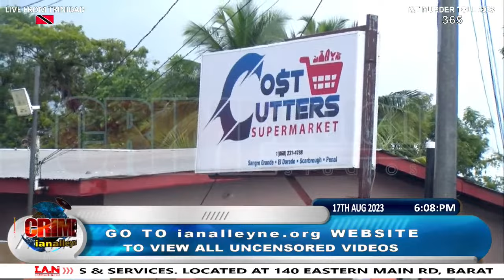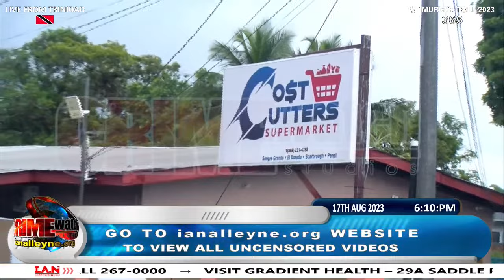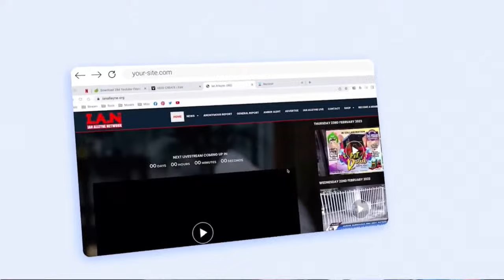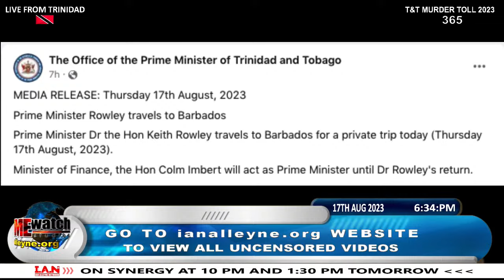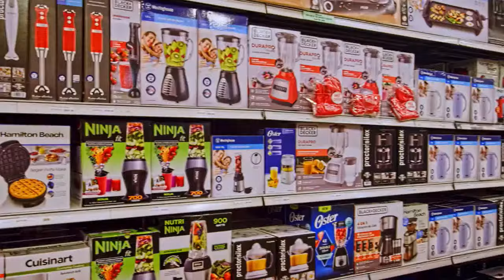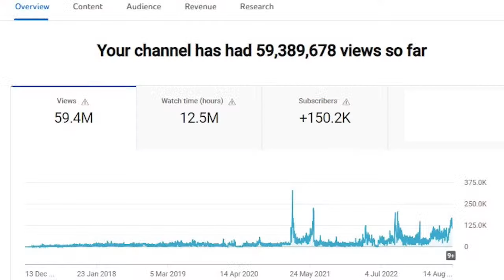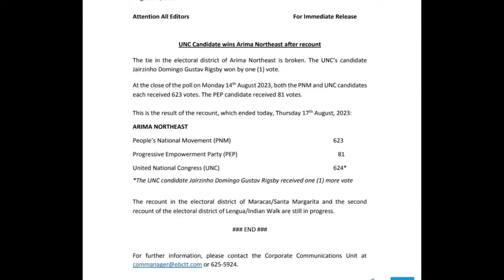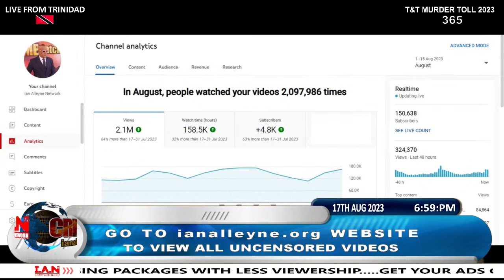THURSDAY 17TH AUGUST 2023 - CRIME WATCH LIVE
Today's Highlights:

A Telecom Security Officer was shot and killed during a robbery outside Cost Cutters Supermarket in Chin Chin Road, Cunupia on Thursday 17th August, 2023.
• The deceased was identified as 46-year-old Hasley Augustine of Arima.
• Around 11:30am, Augustine along with three other security officers went to an RBC ATM at DS Plaza, Chin Chin Road, Cunupia.
• While they were depositing the cash, five armed men entered the ATM and ambushed them while one of the suspects began struggling with the driver of the security vehicle.

Arson is suspected in the fire which claimed the lives of a woman and two children at their home in Sangre Grande on Thursday 17th August, 2023.
• The deceased were identified as Natasha Nancoo and her two sons, ages 20 and 119of Vega-de-Oropouche, Toco Main Road, Sangre Grande.
• The victims were found burnt to death inside the house early this morning.
• Natasha is said to be the wife of 46-year-old Sherwin Bernard, who was shot dead outside his minimart, 6 months ago.
On January 29th 2023: Sherwin was shot and killed in a hit outside his business place but the killers tried to make it look like robbery was the motive.

A man was shot and wounded while at a bar in San Fernando on Wednesday 16th August, 2023.
• The victim was identified as 29-year-old Matthew Roopal of San Fernando.
• Rooplal was liming at Jiggas bar on Cipero road, St John, San Fernando when a black vehicle pulled up.

A man who stabbed his father was later detained by police in La Horquetta on Wednesday 17th August, 2023.
• At around 6pm, a 27-year-old man from pinto road Arima stole a white Nissan Xtrail registered PDP 5046 from phase 4 La Horquetta.
• The suspect then went to his father, 55-year-old Noel Brown’s home and stabbed him in his head, chest, back and hands before fleeing the scene.

Two persons were killed in two separate incidents as a result of road traffic accidents over the weekend.
A cameraman was killed during a vehicular accident in Mausica on Sunday 13th august, 2023.
• The deceased has been identified as 25-year-old Tahir Haytar of De la Mar Road in Trincity.

A man died following a vehicular accident in Arima on Saturday 12th August, 2023.

An intoxicated man drowned after he slipped and fell on flower pot beach in Pointe-a-Pierre on Sunday 13th August, 2023.
• The deceased is 39-year-old Avinash Ramjattan of Garth Road in Williamsville.
Ramjattan was the 27th person that died by drowning for the year thus far.

A young man was reportedly found hanging at his home in Endeavour extension road on Monday 14th August, 2023.

A teenager is suspected to have died by suicide at her St James home on Sunday 13th August, 2023.
• The deceased was identified as 16-year-old Kimora Lee-Stephens of Bournes Road in St. James who was a student at Bishops Centenary College in Port-of-Spain.

A man who is yet to be identified was found hanging at his home in Morne Cyril, Paramin Village, Maraval over the weekend.

LICENSE CERTIFICATE: Envato Elements Item